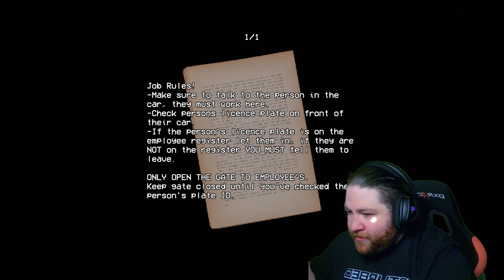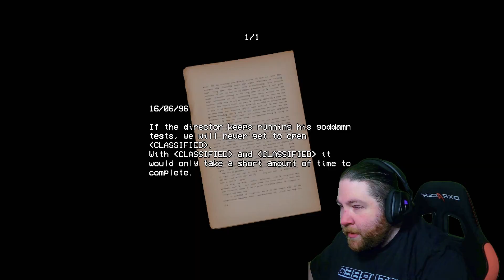Mask of Security Booth